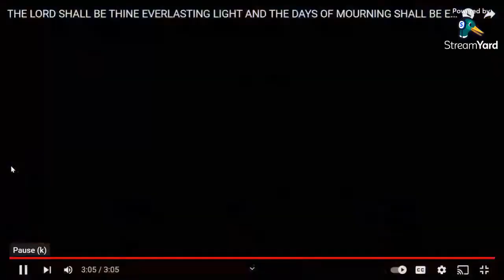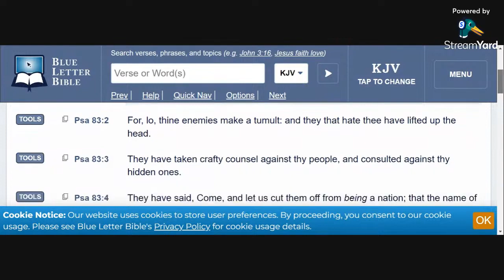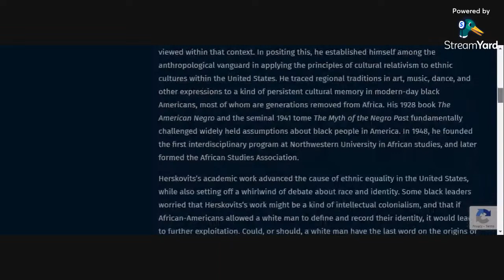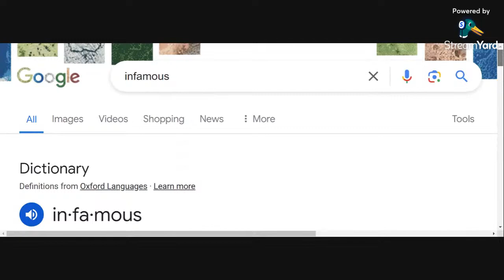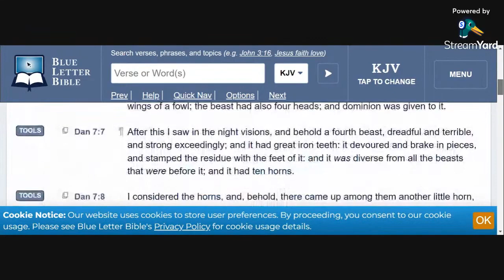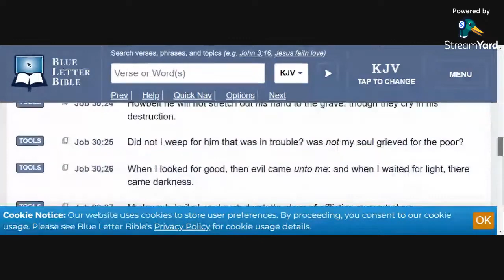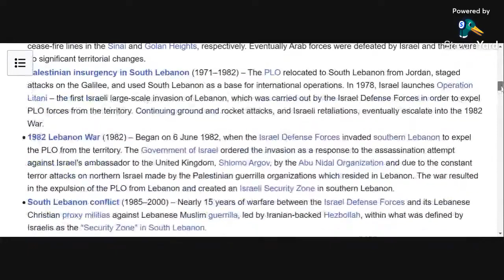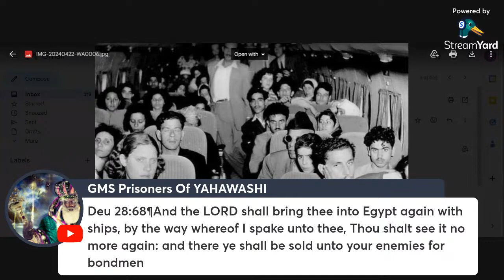The Real Is Back / Exposing Imposters